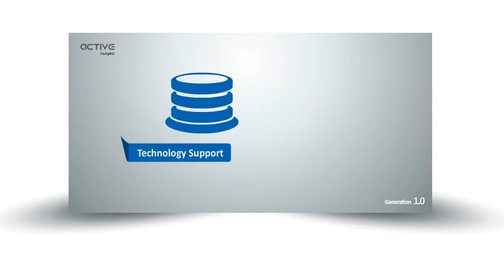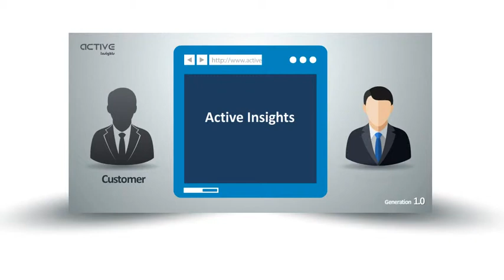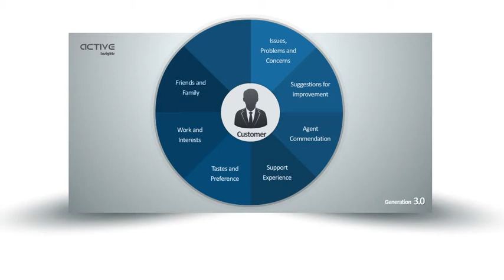CSS Corp | Active Insights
We are a rapidly evolving global technology company, with over 5,500 technology professionals across 16 global centers. We provide IT services and technology support solutions for over 140 clients, including Fortune 1000 companies, that count on our expertise.

As a new age company, we harness the power of automation, analytics and digital technologies to help our clients address specific customer engagement needs. We act as a catalyst for growth by enabling enterprises transform from traditional models to new age service models and help them identify new revenue streams. From IT operations to tech support, cloud and digital customer engagement, through application modernization and testing, we have built our reputation on delivering stellar customer experiences.